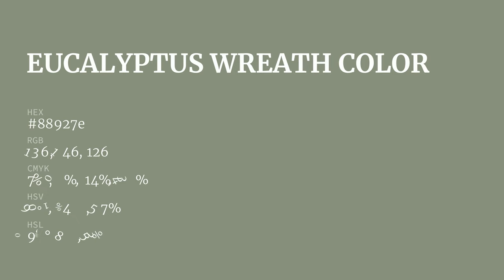Eucalyptus Wreath color 88927e hex color - Green color - Warm color 88927e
What color is Eucalyptus Wreath ? 88927e hex color - Green color - Warm color 88927e

Hex 88927e Color Code is also known as Eucalyptus Wreath color.